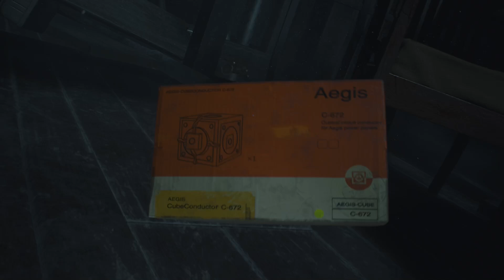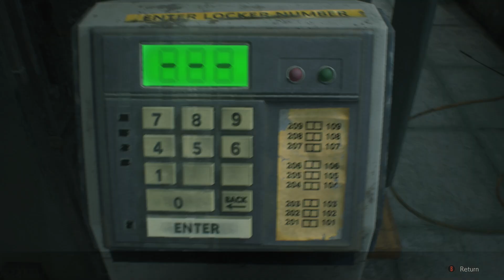Resident Evil 2 Remake - Leon Story B: Episode 2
This is a livestream playthrough of Resident Evil 2 Remake. This is the Steam version. It's the remake of the old Resident Evil 2 game that came out for the Playstation. Honestly, a lot more going on here than in the original. But, still stays true to itself. Also, yes we do cheat through some of the stuff in this, but not as creatively as Resident Evil Zero and Resident Evil, due to the game sadly taking so long to do for me. But, still hope you all have fun and enjoy.

Resident Evil 2 Remake belongs to Capcom.